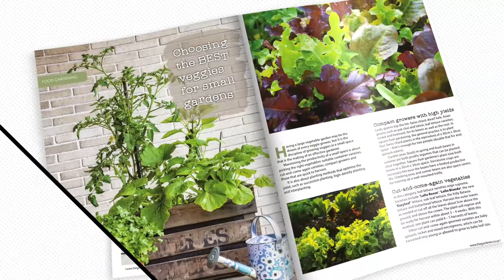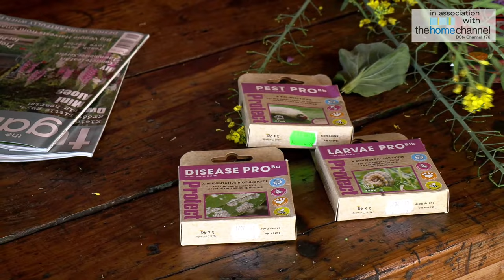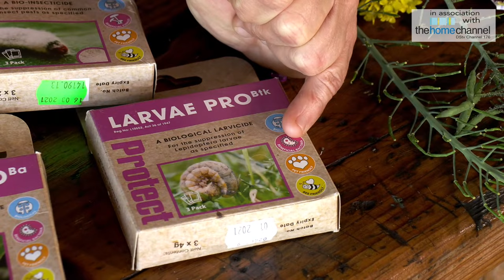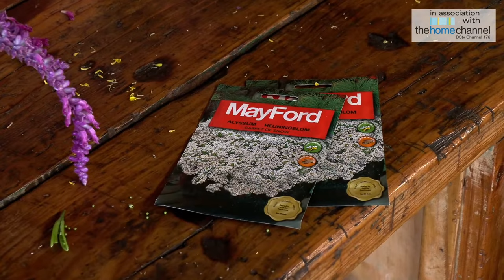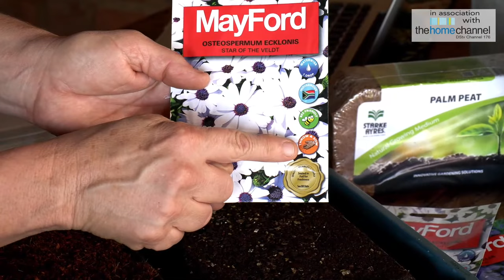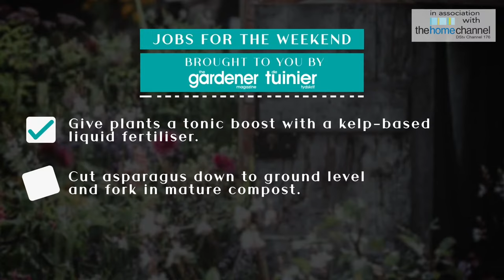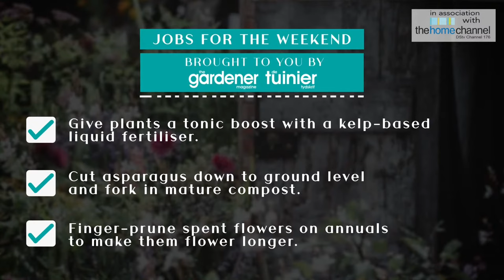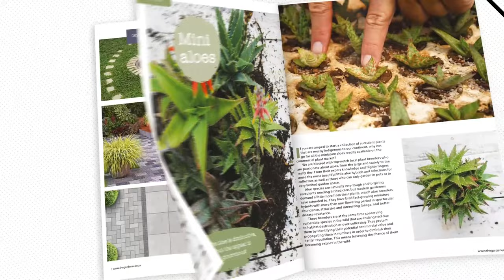Pollinator Gardens Masterclass with Tanya Visser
It’s mid-winter and some of our gardens are quiet. In this masterclass, we look at nurturing our pollinators during these harsh days. How to keep the wildlife coming back to our garden and maintaining nature's ecosystem. It is easier than you think!